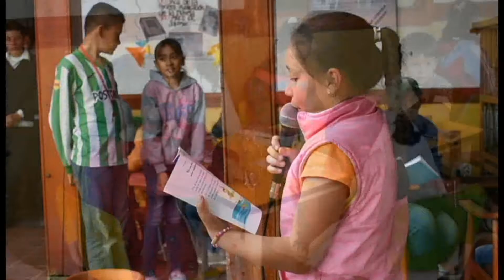SIBATÉ AL AIRE LIBRO MPCA 008 2017